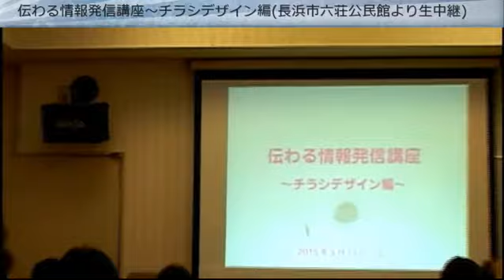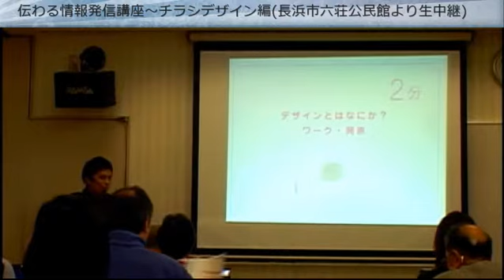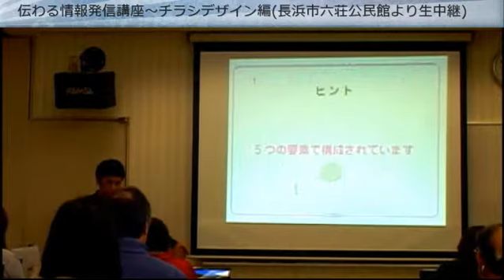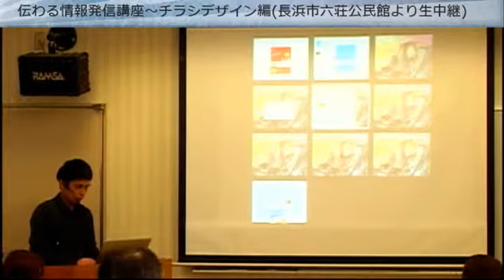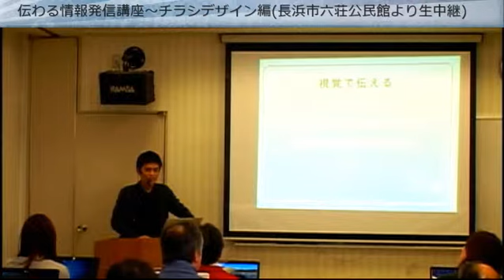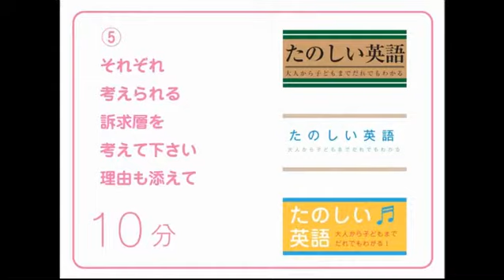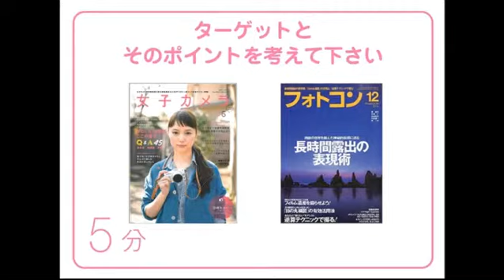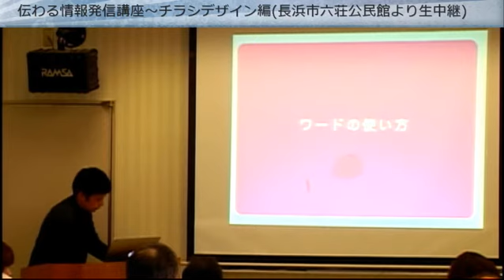2015年3月14日放送 伝わる情報発信講座～前編～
スタジオこほくと長浜市との協働事業にて市民向けの情報発信講座を行いました。
今回はチラシデザイン編として馴染みのあるマイクロソフトワードを使用してチラシを作成する方法などをデザイナーの宇留野さんを講師に迎えて教えていただきました。

※生出演
長浜市市民広報室　室長　米田幸子さん
株式会社湖国フォークスタジオ　宇留野元徳さん
長浜市市民広報室　川瀬智久さん
STUDIOこほく　ケイミー
※配信場所
長浜市六荘公民館　長浜市勝町490
※ビデオ出演
※協力